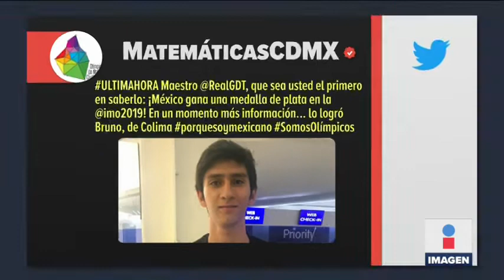¿Cuántas medallas ganó México en Olimpiada Matemáticas? | Noticias con Ciro Gómez Leyva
Ganó 4 medallas el equipo de jóvenes mexicanos, apoyado por Guillermo del Toro para ir a la Olimpiada Internacional de Matemáticas en Londres. Así le contaron al cineasta su triunfo: